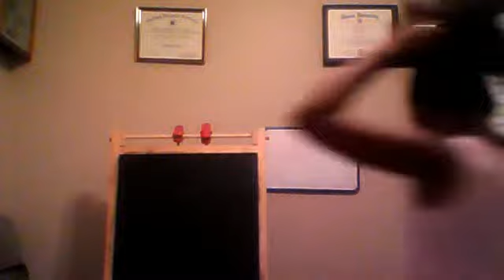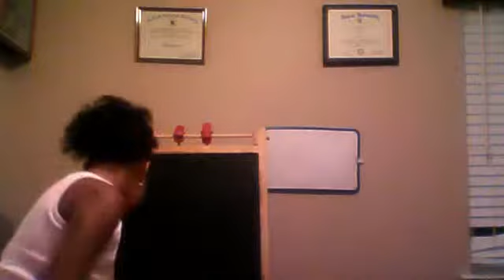MIKEYMADISON7's webcam video July 21, 2011 05:52 PM